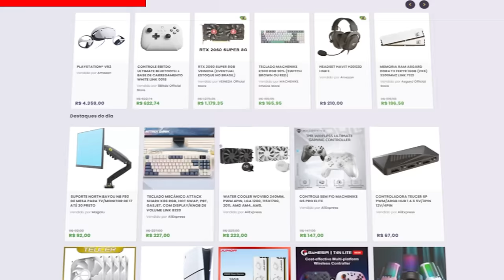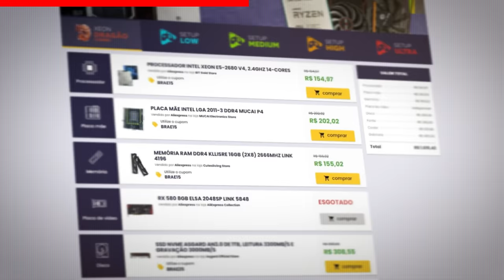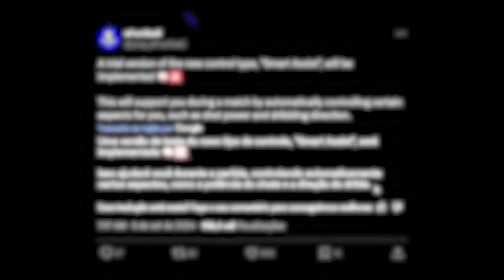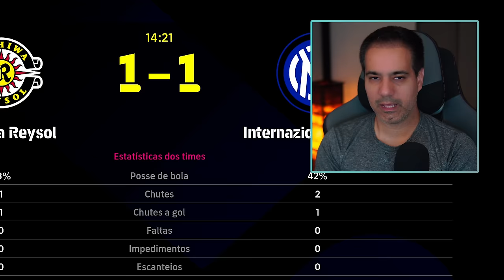EFOOTBALL 2025 - KONAMI MELHOROU a GAMEPLAY?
Jogando pela primeira vez o novo efootball 2025, será que a Konami melhoraou da gameplay do jogo? A nova temporada jogo online foi lançado dia 12 de setembro.

✔️ Gabriel Torres - Hardware - 2ª Edição, de Gabriel Torres

✔️ RB Store, a loja de promoções do canal

🎁 Vire membro pelo Tipa aí